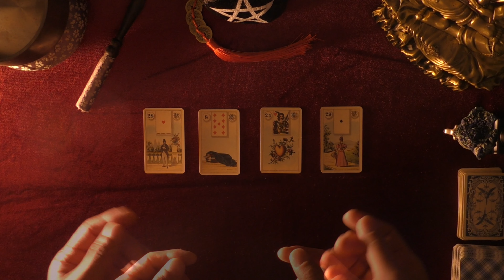【 R.I.P. 急逝 】仲本工事さん 純歌さん 疑惑の真相を占う⁉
横浜市内で乗用車にはねられる事故に遭った ザ・ドリフターズの 仲本工事さんが急性硬膜下血腫のため他界 美妻 純歌さんとの相性 を占います‼

⌚ 0:00 仲本工事氏の命理
⌚ 11:44 スプレッド展開
⌚ 17:00 お祓い